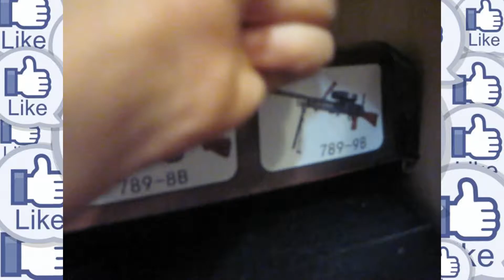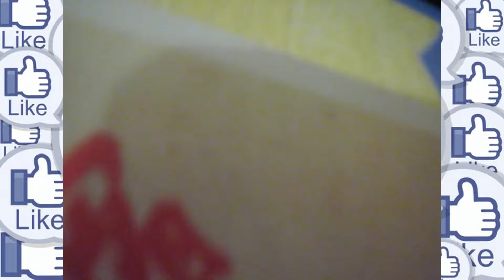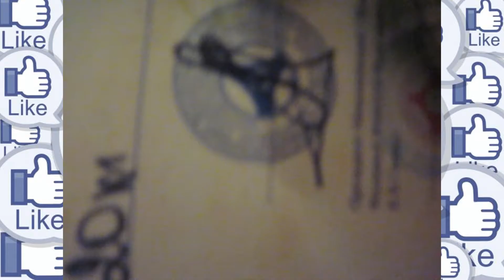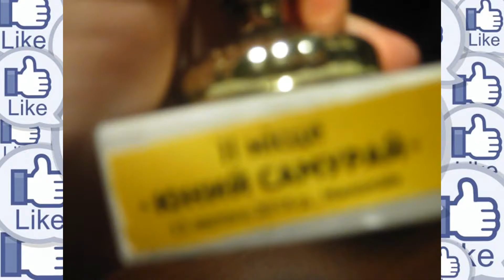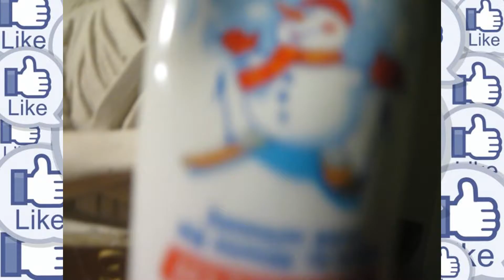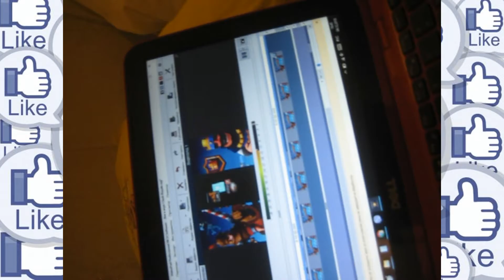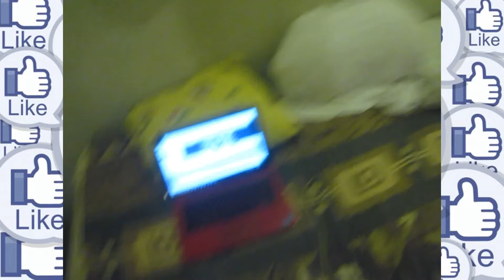Вечерний фрагмент из жизни Льва 4 декабря 2018г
Спасибо, что смотрите видео !

От всего сердца желаем вам мира, добра, любви и счастья!